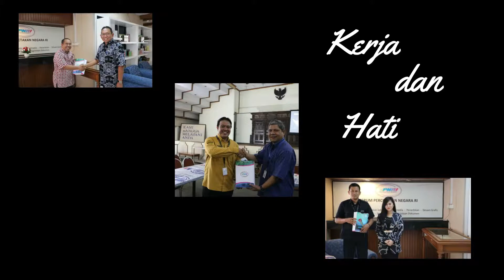Hari Pelanggan 2019 Perum Percetakan Negara RI, PNRI, BUMN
Dalam rangka hari pelanggan Perum PNRI memberikan Apresiasi kepada para pelanggan